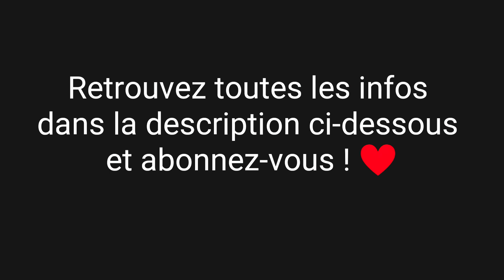Tu accoucheras dans la douceur - Meet Amélie Lecorné (accompagnante du féminin)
Pour information, au moment de la publication de la vidéo, Amélie Lecorné était sage-femme. Elle a aujourd'hui choisi de proposer ses compétences sous un autre angle en devenant accompagnante du féminin pour une approche plus globale.

Voyage à travers la gestion de la douleur pendant l'accouchement avec Amélie Lecorné, sage-femme à domicile.
Amélie explique notre rapport avec la douleur lors de l'accouchement et comment l'utiliser, avec des outils concrets, pour bien vivre la naissance de son enfant.

Amélie est une sage-femme comme je les aime, elle accompagne la femme pour que celle-ci prenne conscience de sa capacité à donner la vie librement. Elle croit au pouvoir initiatique de l'accouchement et possède de nombreux outils pour accompagner les femmes : chant prénatal, eutonie, yoga prénatal, cercle de femmes, haptonomie, méditation, etc.
Merci à Amélie pour sa patience pendant l'interview ! C'est une première, les améliorations techniques sont à venir ;)

(merci à Orbie pour les droits d'utilisation et son magnifique travail)

Les moments-phares de la vidéo :
00'20 : la sage-femme accompagne les femmes à toutes les étapes de sa vie et est là pour mettre en lumière la sagesse des femmes
01'00 : la douleur pendant l'accouchement est une histoire que l'on se raconte. Dans la Bible, il est dit "tu enfanteras dans la douleur". On est programmé à penser que l'on doit souffrir pour accoucher.
Souffrir est une histoire que je me raconte au niveau des sensations du corps. Amélie nous invite à distinguer souffrir et la douleur et à se raconter une autre histoire.
03'40 : lien entre la méditation Vipassana et l'accouchement. La méditation est un des outils les plus puissants pour se préparer à accoucher.
06'35 : on a tout à l'intérieur de soi pour accoucher naturellement. Grâce aux sensations de notre corps, on est actrice de l'accouchement.
08'00 : on a un cocktail hormonal naturel pour nous aider. Les endorphines sont plus efficaces que la péridurale lorsque l'on est détendue !
09'16 : l'accouchement se prépare en amont : remise en question des croyances + outils pour y arriver le jour J.
Aujourd'hui, les transmissions de femmes à femmes ne se font plus.
10'31 : démonstration - le ballon, la suspension, les respirations profondes, la détente avec le papa pour bien vivre son accouchement
12'43 : démonstration - le chant prénatal. Oui car la bouche est en lien avec le périnée ! "Bouche molle, col mou" ;)

✨ Si tu es entrepreneur averti, tu peux rejoindre la formation offerte LEADER.
5 jours pour attirer tes clients d'âme et diriger une entreprise prospère.
Incarner ton leadership - Magnétiser ton offre - Bien déléguer - Augmenter ta visibilité - Pérenniser ton modèle économique
Pour chaque module, tu as 10 minutes d’enseignement, 10 minutes de pratique énergétique, 10 minutes d’auto-coaching.

 ✨ Si tu es entrepreneur débutant, tu peux télécharger la Masterclass « les 10 muscles de l’entrepreneur(e) de cœur ».

✨ Rejoins le café entrepreneur ! Un RDV mensuel offert par Les Terres d'Alma.
Une occasion unique de nous rencontrer et de s'élever ensemble !

✨ Podcast "Journal d'une CEO Spirituelle & guests"
Le podcast pour les entrepreneur.es & leaders et leadeuses dirigeant.es qui ont envie de diriger une entreprise prospère, harmonieuse & de kiffer leur life.
Et bien évidemment, dans un équilibre des dimensions féminines & masculines.

✨ Découvre le Mastermind SHINE
Une aventure entrepreneuriale et humaine de 6 mois dans un collectif puissant pour :
* Attirer tes clients d'âme
* Incarner un nouveau monde
* Diriger une entreprise prospère

✨ Accompagnement 1 :1
Un accompagnement sur mesure pour les entrepreneur.es conscient.es et prospères.
Je t’accompagne sur 3 piliers
Coaching - Mentorat – Formation